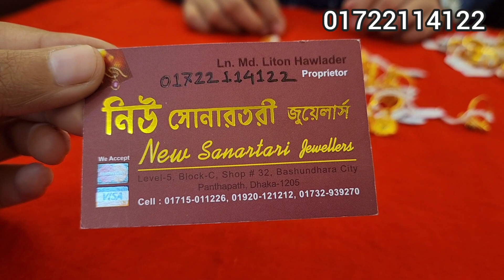কিস্তিতে সোনার আংটি নিউ সোনার তরী জুয়েলার্স/gold finger ring